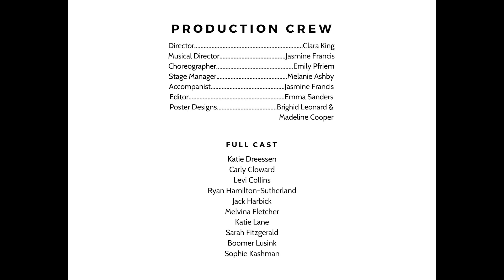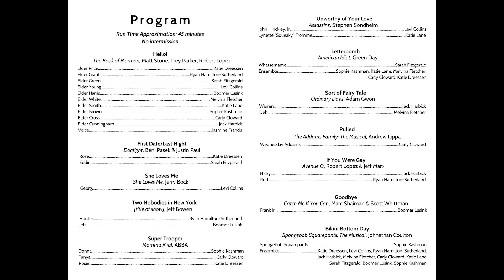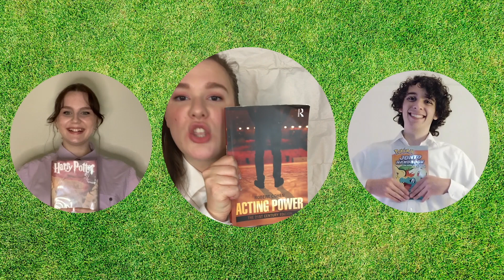Musical Theatre Cabaret: Renaissance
Directed by Clara King
Choreographed by Emily Pfriem
Musical Directed/Accompanied by Jasmine Francis
Edited by Emma Sanders

Premiering Sunday, May 30, 2021 at 7:30 PM on YouTube

CAST:
Jack Harbick
Sophie Kashman
Levi Collins
Melvina Fletcher
Carly Cloward
Katie Dreessen
Boomer Lusink
Ryan Hamilton-Sutherland
Katie Lane
Sarah Fitzgerald

PROGRAM:
Hello! - The Book of Mormon
First Date/Last Night - Dogfight
She Loves Me - She Loves Me
Two Nobodies in New York - [title of show]
Super Trooper - Mamma Mia!
Unworthy of Your Love - Assassins
Letterbomb - American Idiot
Sort of Fairy Tale - Ordinary Days
Pulled - The Addams’ Family Musical
If You Were Gay - Avenue Q
Goodbye - Catch Me If You Can
Bikini Bottom Day - Spongebob Squarepants: The Musical